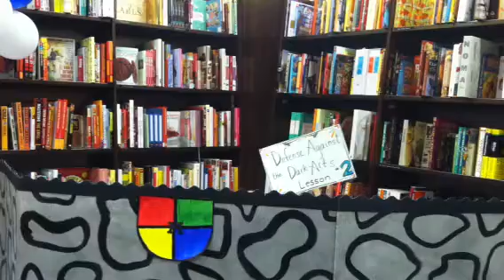Harry potter puppets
Potter puppets Check out another video on how you can create a custom Harry Potter card!